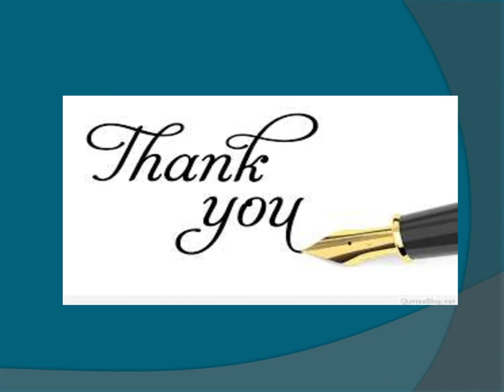Hire Angel Air Ambulance Services in Patna at Reasonable Cost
Angel Air Ambulance Services in Patna delivers every needed therapeutic support throughout transferring at a very affordable fare.